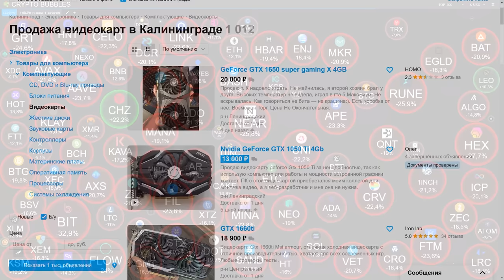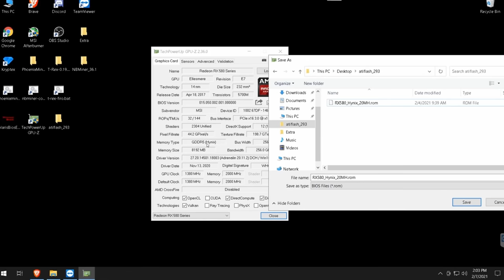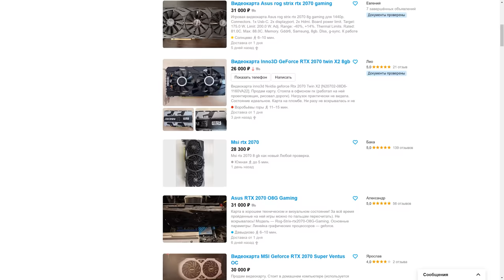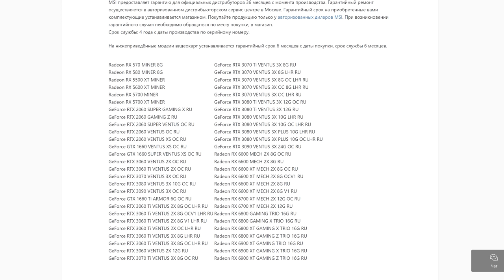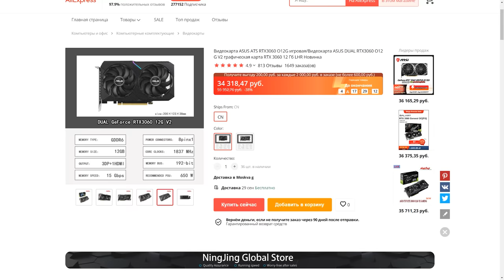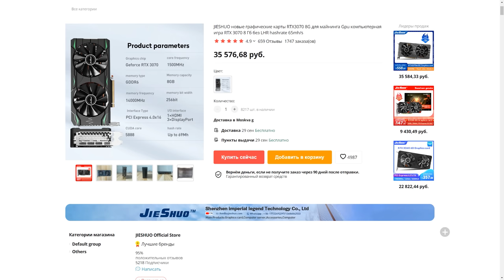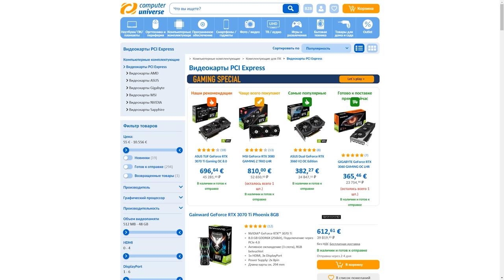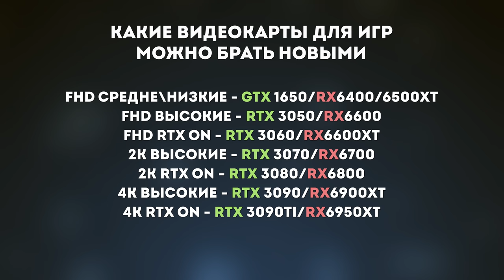НЕ покупайте эти ВИДЕОКАРТЫ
Видеокарты дешевеют. На AliExpress и б/у площадках карт очень много. Но стоит ли их брать? Какие могут быть подводные камни? Как сэкономить и не пожалеть? Рассказываем все о покупке видеокарты в сентябре 2022 года вместе с Виктором Vik-on Векличем.

00:00 - Вступление
00:35 - Забудьте про GTX 1000, Vega и RX-ы
03:38 - RTX 20, GTX 16 и RX 5000 – брать можно, но…
06:43 - RTX 3000 и RX 6000
11:26 - Как проверить видеокарту на б\у
14:24 - Заказ из-за рубежа
16:12 - Какие видеокарты покупать новыми?